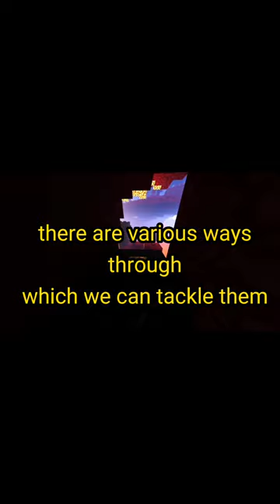How to cope with insults? Best technique..